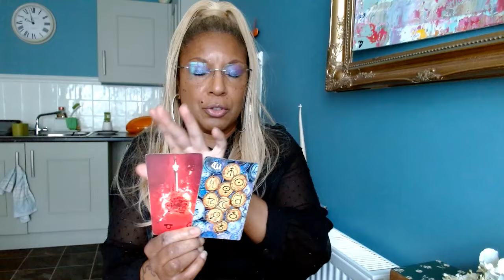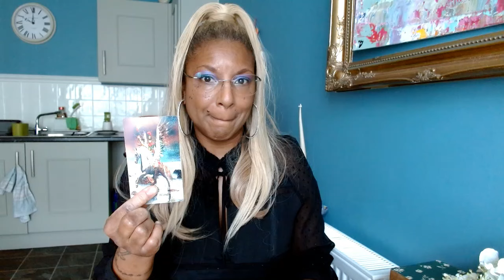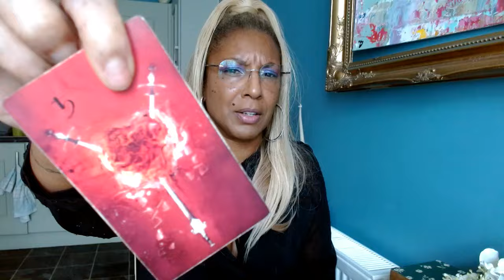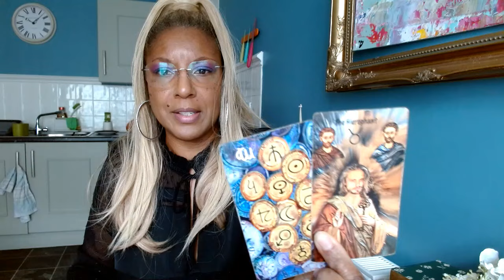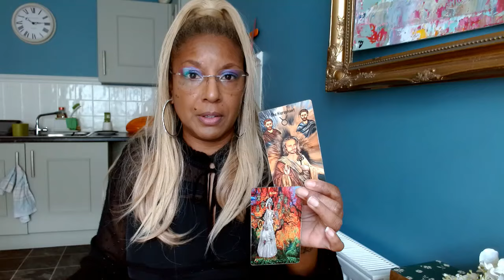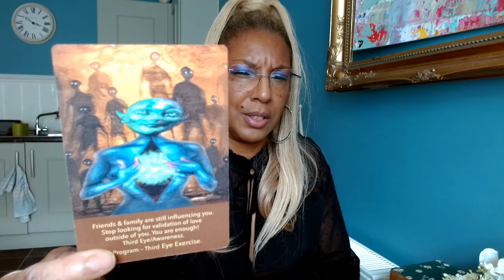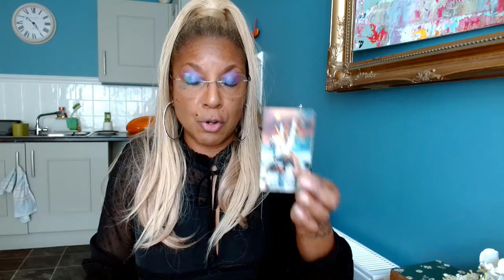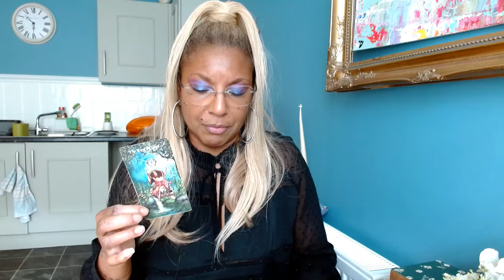TNEC- They Tried To Play With You But Got Played Themselves As This Is A Divinely Guided Connection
Hi, my name is Sophia.  Welcome To THE NEW EARTH COMMUNITY - (TNEC)
If you are watching tarot then most likely you are a Twinflame, Starseed or Lightworker.
Many struggle with the Twinflame connection. TNEC Has MANY services that can help you.
With such "Light" comes such Dark... Allow us to help you transmute the dark!
     ***ALL Programs & Service Comes With A**100% MONEY BACK GUARANTEE***
TAROT / IMAGE READERS ON THIS CHANNEL *Details Below*
    ***(ANDREA-    DEE -   KARLA-   LORRAINE -  SHEETAAL)***
ANREA CARTER

😇 FACEBOOK PRIVATE GROUP 😇 ***JOIN US FREE***
Chat With Like minded People Who Are Experiencing This Journey As You Are